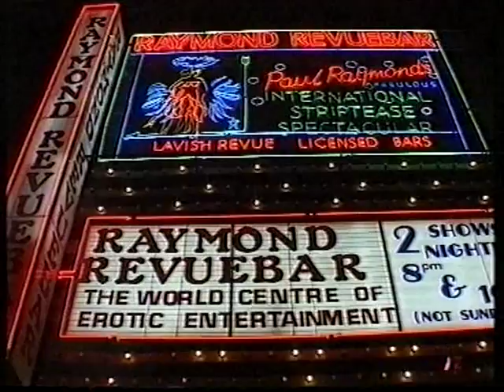Soho stories 'Hot Couture' - Episode 2 - part 2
A documentary series following residents of London's artsy Soho district.
In this episode looking at life in Soho, this programme follows Danny the drag queen on a shopping trip and Mark Powell, a tailor, as he makes an advert for his products.
1996